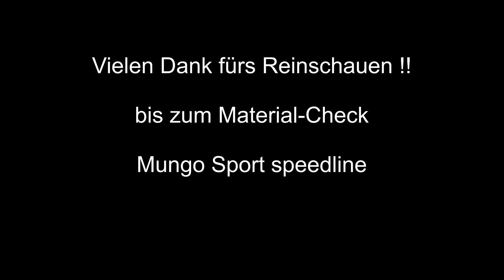Mungo Sport speedline Radtraining mit Trike Achtung Suchtgefahr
Heute geht es wieder raus zum Training !!
Trotz eisiger Temperaturen und heftigem Wind geht es aufs Trike. Mit dem Mungo Sport speedline ein ausgleichendes Abendtraining zum Laufen.

Meine Ausrüstung aller Art, die ich empfehlen kann, findet ihr hier*:

Salomon Speedcross mit Gore-Tex:

Petzl MYO RXP mit bis zu 370 Lumen:

Energizer Vision HD mit bis zu 200 Lumen:

Petzl Stirnlampe TIKKA:

Der Core Akku von Petzl für die TIKKA Lampe:

Competition Kettlebell von Gorilla-Sports:

Der Jumper von TOGU:

Es gibt ihn auch in einer Mini-Version:

Kettlebell mit roten Vinyl-Überzug ideal fürs Indoor-Training:

Die TOGU Brazils für das Training der Tiefenmuskulatur:

Kochen, Braten, Backen im Dutch Oven FT18 von Petromax:

Für die kleinere Küche der FT 12 von Petromax:

Noch kleiner kochen? für 2-4 Leute? Dann der FT6 von Petromax:

Auch ein guter Feuertopf ist der Atago von Petromax:

Kombiniert mit der Umluftkuppel auch geeignet zum Pizza backen:

Meine Yuneec Typhoon H Drohne im Einsatz:

Es empfiehlt sich auf jeden Fall ein Zusatzakku:

Zusatzladegrät für Yuneec Typhoon Akkus (allerdings ohne Netzteil)

Und falls Du neue Rotorblätter für die Yuneec Typhoon H brauchst:

Mein Camcorder von Panasonic der VXF 999 für richtig gute Filmaufnahmen:

Und dazu passend ein Zweit-Camcorder, der Panasonic HC-VX 989 4K:

Ich empfehle dazu auf jeden Fall den Original-Akku von Panasonic als Zusatz:

Nikon D7000 für professionelle Bilder:

Mittlerweile gibt es schon einen Nachfolger D7500:

Lichtstarkes Objektiv dazu 24-70mm:

Schutz für die Linse - UV-Filter von hama:

Meine Videos enthalten zum Teil bezahlte Produktplatzierungen.

Viel Spaß beim Reinschauen und mitfahren.
wenn ihr meinen Kanal abnonniert, denn dann seid ihr immer auf dem Laufenden...

Vielen Dank
es grüßt der Simon